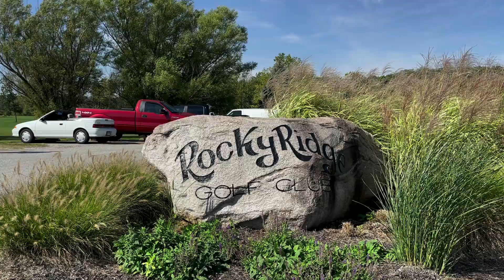Who's been sh!tting in our RV?! - Finally! On the Road Again / 누가 우리 캠핑카에 똥을 싸놨나!😡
We stopped at a nearby RV park just to get our stuff repacked in the RV, get supplies, make sure that everything is operational before getting back on the road.

AND THEN DISCOVERED SOMEONE HAD BEEN POOPING IN BOTH OUR BATHROOMS!!

If not stuck in PA for 3 months, we would have planned to make it around through Chicago, Sioux City, Mt. Rushmore, Denver and California to make sure we saw all relatives along the way.

However, our plans were changed because the cold weather is coming on, so we are doing an abbreviated route and will keep you posted along the way.

So, here we are making new friends and visiting old ones along the way near Chicago.

우리는 캠핑카 수리가 잘 되었는지 점검하고 모든 것이 재대로 작동하는지 확인하기 위해 근처의 RV 캠핑장에서 며칠 머물면서 정리정돈과 함께 여행 떠날 채비를 하기로 했습니다.

그런데, 남의 캠핑카에 누군가 똥을 싸고 치우지 않은걸 발견했습니다!!

3개월 동안 펜실베니아주에 갇히지 않았다면 시카고, 수 시티, 마운틴 러쉬모어 및 켈리포니아주를 돌아다니며 모든 친척을 볼 수 있도록 계획했을 것입니다.

그러나 날씨가 추워지면서 계획이 변경 되었으므로 중간 어디에서 되돌려 따뜻한곳으로 이동해 보려고 합니다.

여행길을 나서면서 우리는 새로운 친구를 사귀고 시카고 근처의 캠핑장에 친척과 친구들을 초대해 즐거운 시간을 만들었습니다.